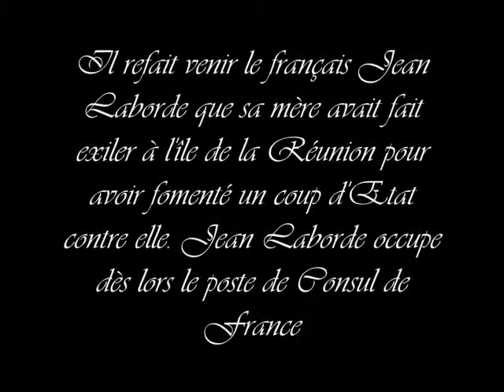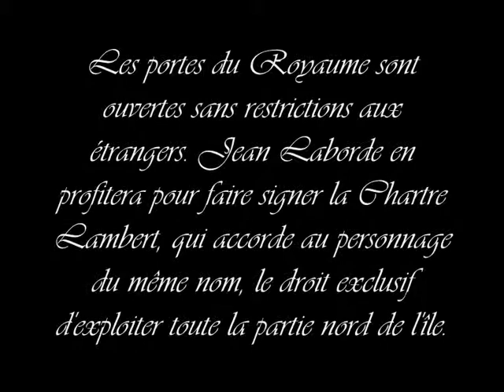Radama II. Histoire des Rois et Reines de Madagascar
Rehefa niamboha Ranavalomanjaka  dia Rakotond'Radama Printsy no nahazo ny fahefahana, ka tonga dia nitondra fiovana goavana lehibe teto Madagasikara. Foana ny fanamelohana ho faty, foana ny fampinomina tangena, malalaka ny safidy ara-pivavahana , malalaka ny fivezivezen'ny vahiny, afaka manan-tany ny vahiny.Nanao sonia ny "Chartre Lambert" i Radama II izay manome alalana an'i Andriamatoa Lambert ny hitrantranga ny harena ny  faritra atsinana ny nosy. Tsy faly ny vahoaka sy ny governemanta. Noho izany dia novonoina i Radama II. Ary no fafana ny anarany tsy eo amin'ny listra ny mpanjaka ny Madagascar.